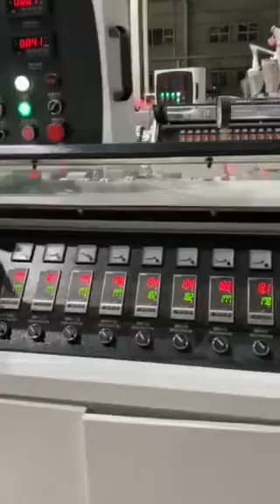Whole house packaged PVC plate equipment production line